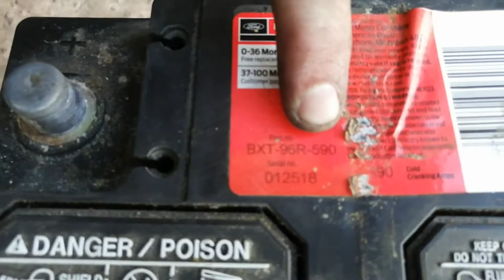Замена аккумулятора Ford Escape SE с атмосферным двигателем 2.5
Одно из наших направлений, это авто из США.
Подбор авто на аукционе и организация его доставки из площадки аукциона в США в порт Украины с растаможкой и доставкой в любой город Украины.